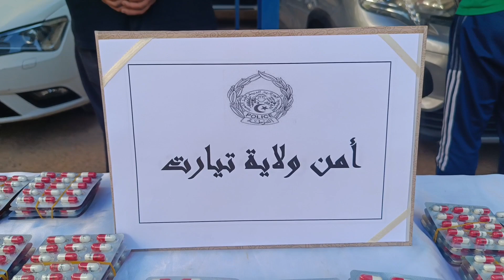تيارت | الشرطة القضائيةحجز 10450 قرص مهلوس مع توقيف اربعة اشخاص و.مركبتين